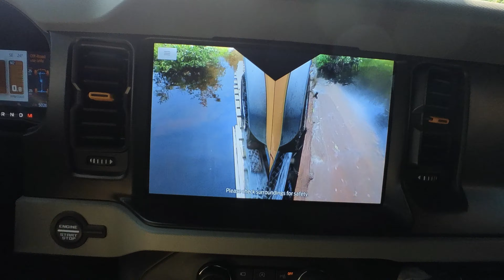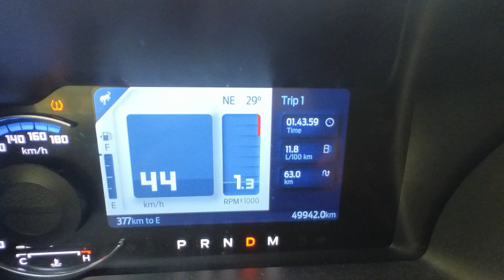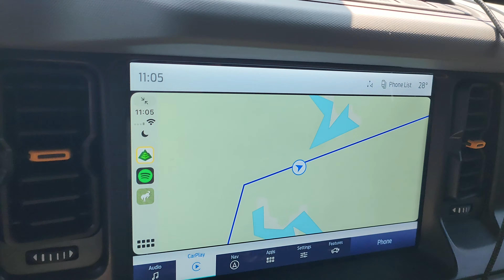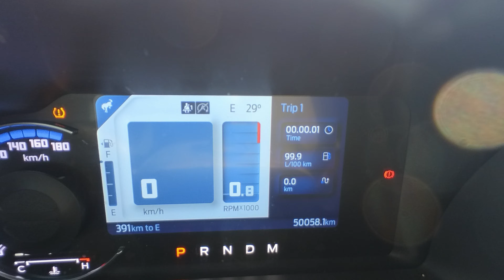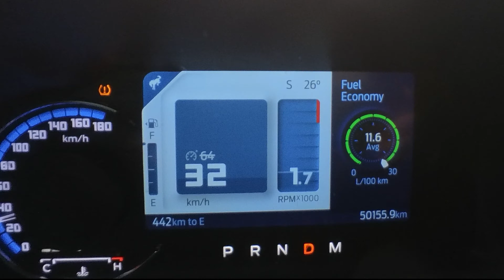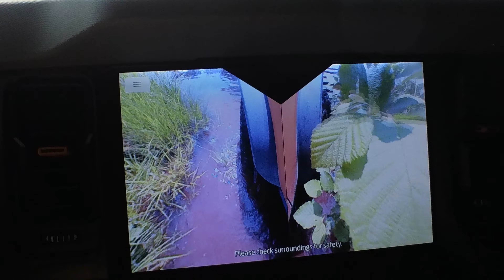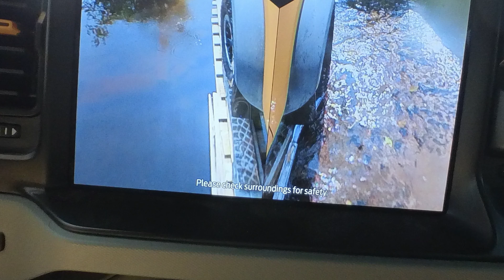Tragic Ending! The Swisha Loop Overland Chronicles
The tragic ending to the Swisha Loop Chronicles.
This was a heart breaking video to put together and edit. The entire series was, actually...knowing how it ends.

So much "should've, could've, would've" but, we can't dwell on the past no more than we can change it.

Life is full of lessons. Learn from them, even when they sting REALLY hard!